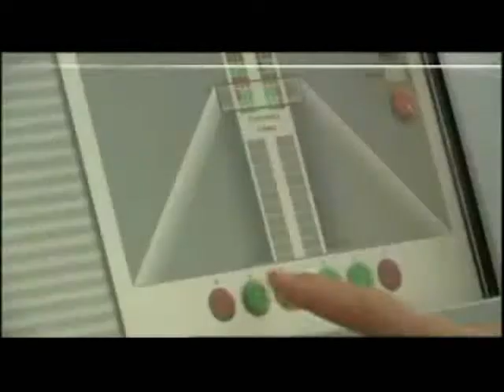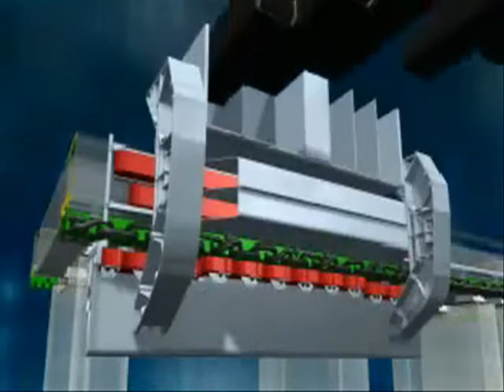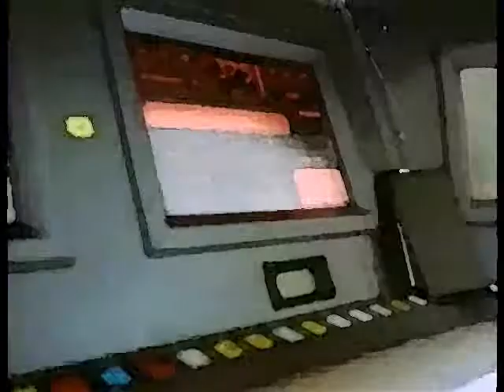Ohrwert : Maglev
Ohrwert -- Transit
Label:
Sound Source Netlabel -- SSN_014
Format:
4 × File, MP3, 192 kbps
Country:
Netherlands
Released:
2011
Genre:
Electronic
Style:
Dub Techno